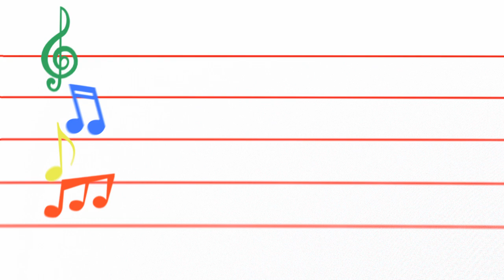Oliver Searle and Drake Music Scotland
'Technophonia' will be written for a new kind of ensemble that brings together cutting edge music interfaces used by Drake Music Scotland, the nation's leading arts organisation providing music making opportunities for people with disabilities. Oliver Searle's music will inspire the young musicians to combine their individual talents to achieve a unique team performance, which will challenge how the audience defines musical instruments and performing musicians.